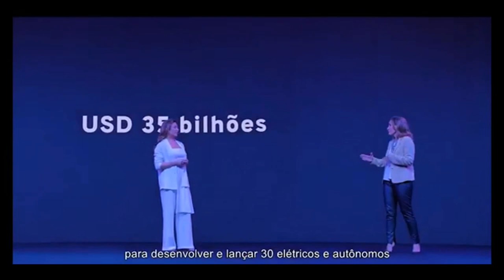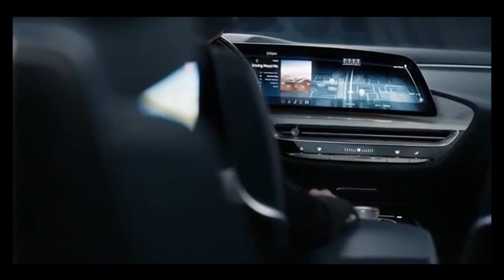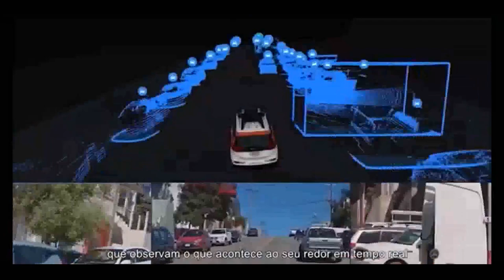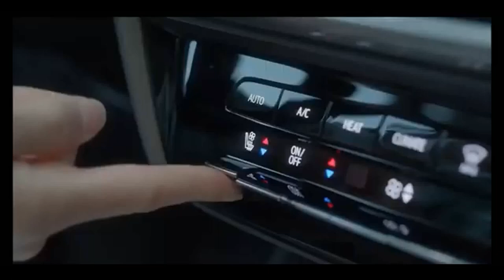General Motors revela seu Plano de Eletrificação para a América do Sul